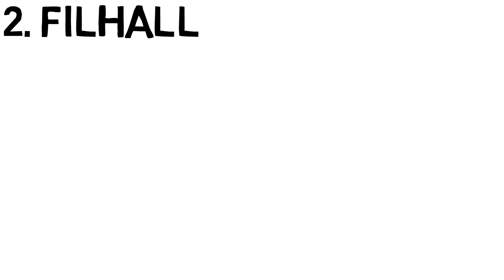Most Liked Videos On Youtube India 2020 Ft. Carry Minati Youtube Vs Tik Tok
Hello Guys,

This Video Is About Most Liked Videos On Youtube India 2020 Ft. Carry Minati Youtube Vs Tik Tok